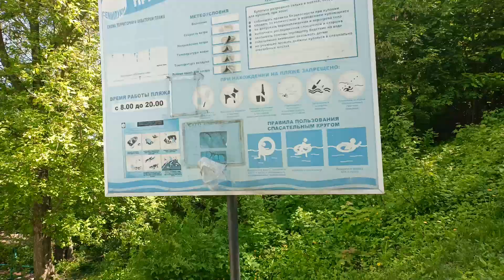Набережная реки Дон в Семилуки / Embankment of the Don River in Semiluki